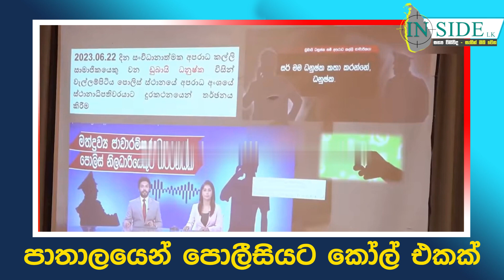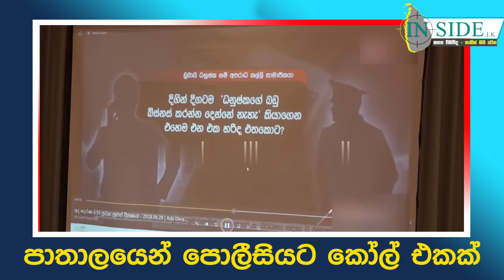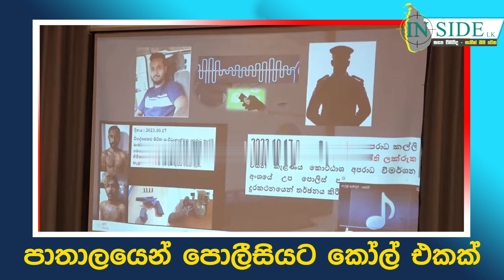පාතාලයෙන් පොලීසියට කෝල් එකක්insidenews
පොලීසියට ආ නාදුනන ඇමතුම#insidenews